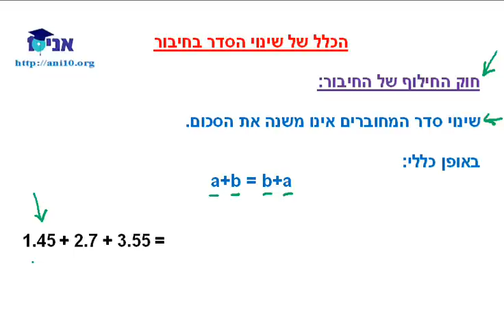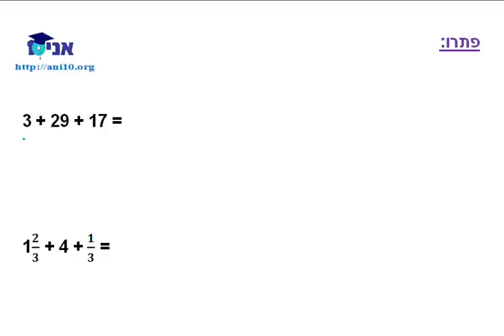כיתה ז - שיעור 17 - חוק החילוף .wmv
כיתה ז - חוק החילוף של החיבור